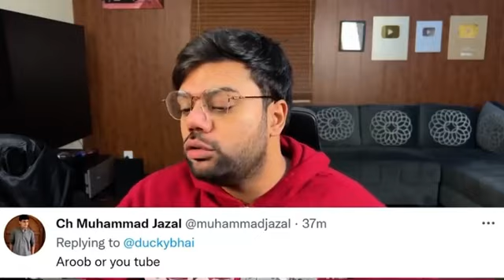Ducky bhai aroob yah YouTube 😂😂